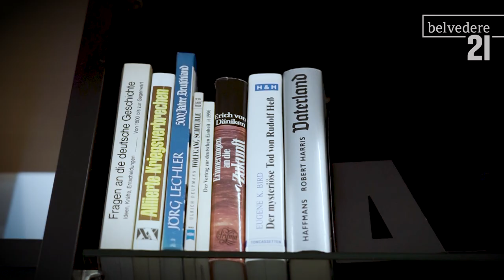Henrike Naumann - Werkblöcke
Henrike Naumann wuchs in Zwickau auf, als das politische Ende der DDR nahte und der Staat schließlich in einem wiedervereinten Deutschland aufging. Die Erfahrungen ihrer Jugend zwischen Hedonismus, Konsumkultur und erstarkendem Rechtsradikalismus verarbeitete sie in mehreren Ausstellungen zu Installationen. In einer Archäologie der Zeitgeistigkeiten untersucht sie die Wechselwirkungen zwischen Ästhetik und Ideologie und macht sie in begehbaren Raumsituationen erfahrbar.

Der Ausgangspunkt ihrer Ausstellung im Belvedere 21 ist das Jahr 1990: Die Reichsbürgerbewegung erkennt die Rechtmäßigkeit der Bundesrepublik Deutschland nicht an und übernimmt nach der Wiedervereinigung kurzerhand die Kontrolle. Österreich schließt sich dem wiedererrichteten Deutschen Reich bald an. Dieses fiktive Szenario skizziert Henrike Naumann in einer immersiven Rauminstallation aus Möbeln, Wohnaccessoires und Videos. Die Reichs(-bürger-)kanzlei, inszeniert als germanisches Stonehenge, trifft hier auf Homevideos des Nationalsozialistischen Untergrunds und von Feiernden auf Ibiza, ein 1990er-Jahre-Möbelhaus, Jörg Haiders Büro und allerlei Finca-Chic. Das Reich lässt sich als Psychogramm einer alternativen Weltanschauung lesen, die dem realen Gedankenkosmos heutiger rechtsextremer Strömungen bedrohlich ähnelt.

Henrike Naumann was raised in Zwickau at a time when the GDR was drawing to a political close and the state was ultimately absorbed into a reunited Germany. She has transformed the experiences of her youth—between hedonism, consumer culture, and growing right-wing radicalism—into installations for several exhibitions. In an archaeology of zeitgeists she explores the correlations between aesthetics and ideology, which she enables visitors to experience in her walk-in spatial settings.

The starting point of her exhibition at the Belvedere 21 is the year 1990: The Reichsbürgerbewegung (“Reich Citizens’ Movement”) does not accept the legitimacy of the Federal Republic of Germany and abruptly takes over control after reunification. Austria soon joins the reestablished German Reich. Henrike Naumann sketches this fictitious scenario in an immersive room installation comprising furniture, home accessories, and videos. Here the Reich (Citizens’) Chancellery, portrayed as a Germanic Stonehenge, meets home videos by the National Socialist underground and by revelers on Ibiza, a 1990s furniture store, Jörg Haider’s office, and all manner of finca chic. Das Reich can be read as a psychogram of an alternative world view, which alarmingly resembles the worlds of thought of today's extreme right.